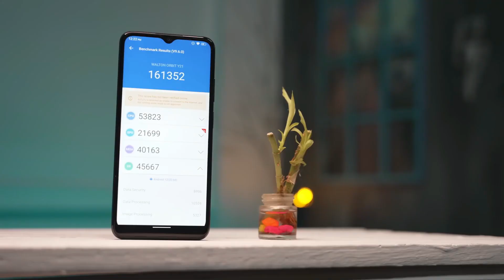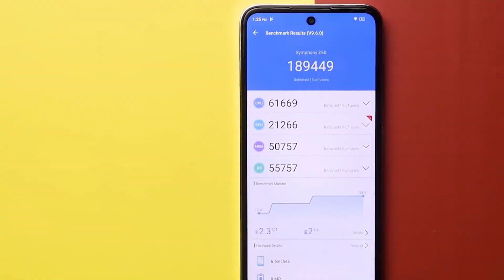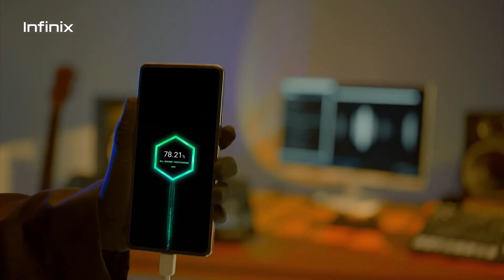১০ হাজারে সেরা ৩ টি স্মার্টফোন ২০২৩ 🔥 TOP 3 Best Smartphone In BANGLADESH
১০ হাজারে সেরা ৩ টি স্মার্টফোন ২০২৩ 🔥 TOP 3 Best Smartphone In BANGLADESH